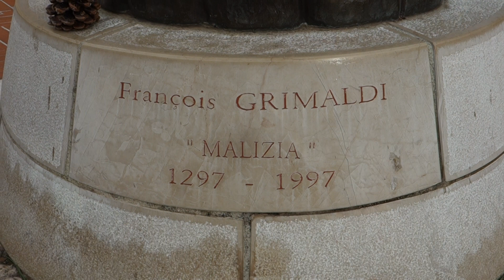Francois Grimaldi "Malizia" Monaco 2017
A statue of Francois Grimaldi "Malizia", here next to the Royal Palace in Monaco.